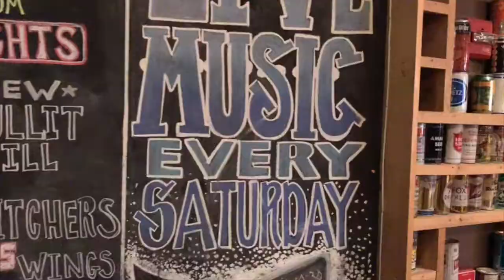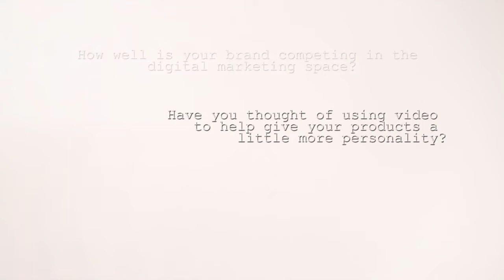Moonshine and Music - Episode 5 - Chris Burch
Moonshine and Music is The Perfect Music Show...

A weekly web series and podcast produced by Eat New Media in Association with Notlehs Entertainment

Hosted by Joe Shelton

Today's guest is Chris Burch

Notlehs Entertainment Producers: Brandon Ley and Joe Shelton

for upcoming show info and events.